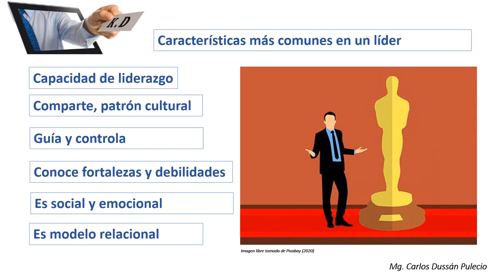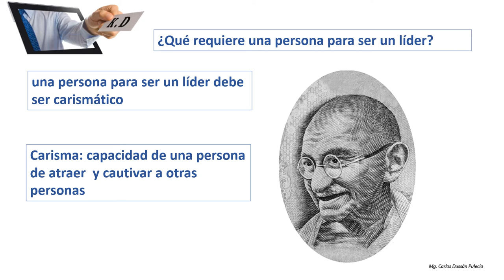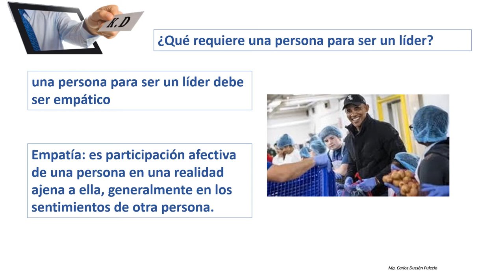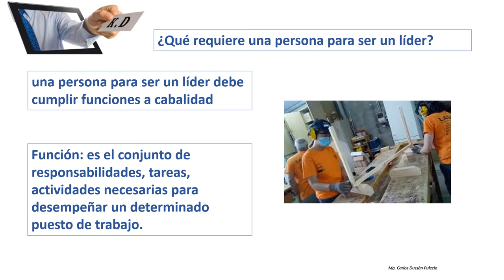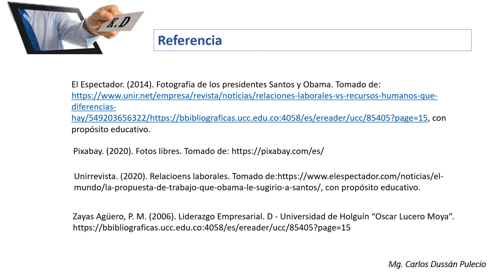Qué se requiere ser un líder: estilos de liderazgo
Video de apoyo a la educación, para personas que desean aprender sobre Administración estratégica y liderazgo. En esta oportunidad el tema es: qué se requiere3 para ser un líder